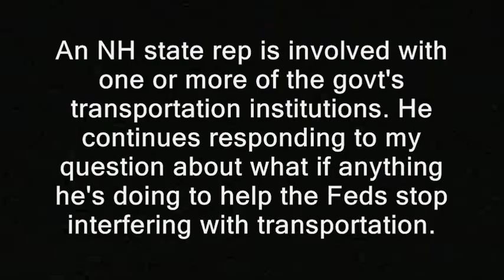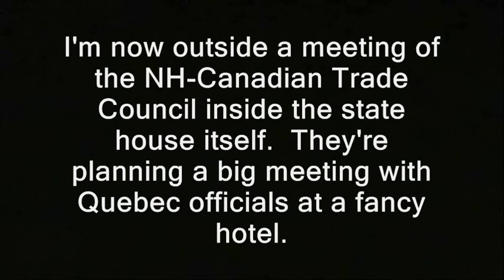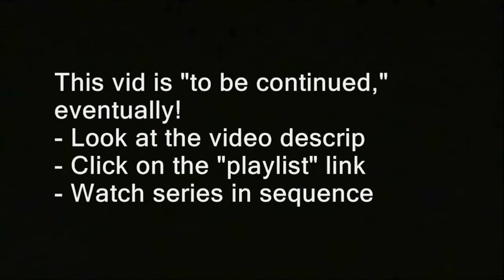Politician reacts to Constitution question with "We're all done sir"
Sponsor - Politician reacts to Constitution question with "We're all done here."

' An NH state rep is involved with one or more of the govt's transportation institutions. He continues responding to my question about what if anything he's doing to help the Feds stop interfering with transportation.
I'm now outside a meeting of the NH-Canadian Trade Council inside the state house itself.  They're planning a big meeting with Quebec officials at a fancy hotel. '

Politician, u.s. constitution, federal, new hampshire state house politicians.  Laws legal interviews ambush interviews.  reactions react, priceless first amendment second amendment transportation fying cars.